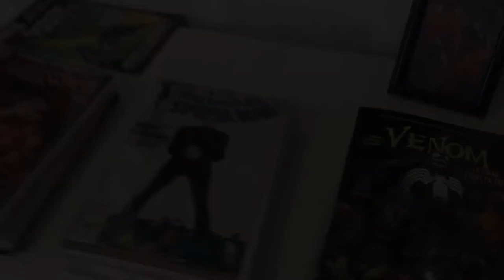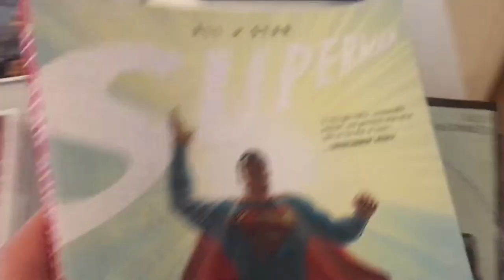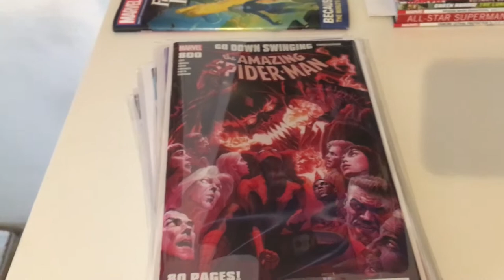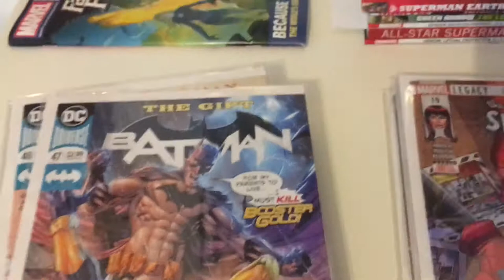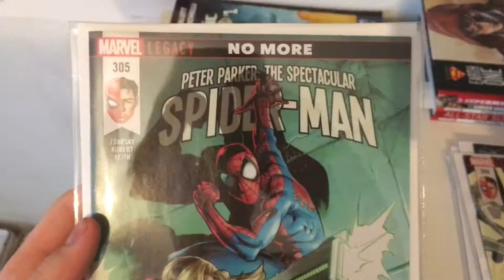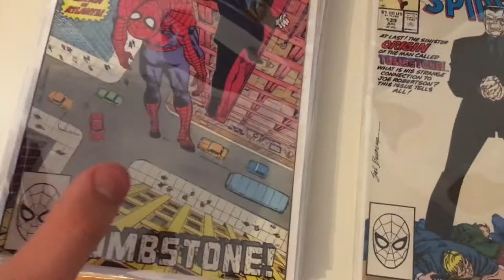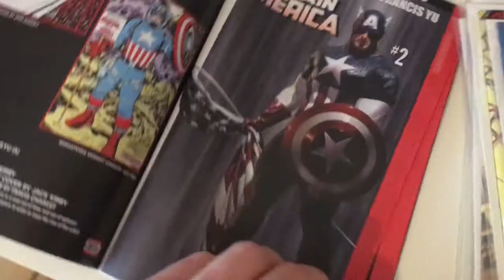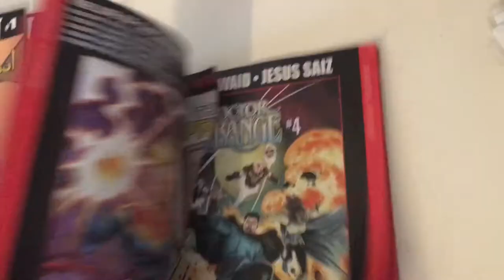June 2018 Comic Book Pick Ups | ALL STAR COMIC HAUL!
► Tags ◄
Spider-Man Superheroes Comics Comic Book Marvel DC Spidey Superhero Batman Comicbook Stan Lee Movies Haul Huge comic haul Spiderman comic haul spiderman spider man spiderman comic spider man haul spiderman haul batman haul bat man haul Batman comic haul The Flash flash war The Flash War Wally West Barry Allen Arrow Green Arrow All Star Superman Grant Morrison Dan Slott Amazing Spider-Man 800 spiderman 800 amazing spiderman 801